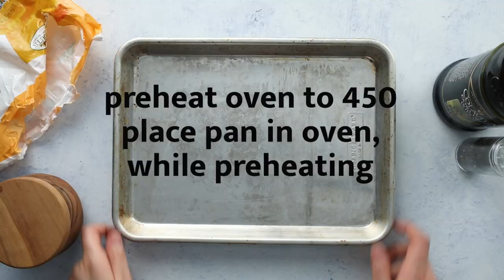ROASTED FROZEN BUTTERNUT SQUASH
Make this roasted frozen butternut squash in about 30 minutes. It's much easier and faster than prepping fresh butternut squash. Try this simple seasoning, or make sage squash, Italian seasoned, or cinnamon sugar.